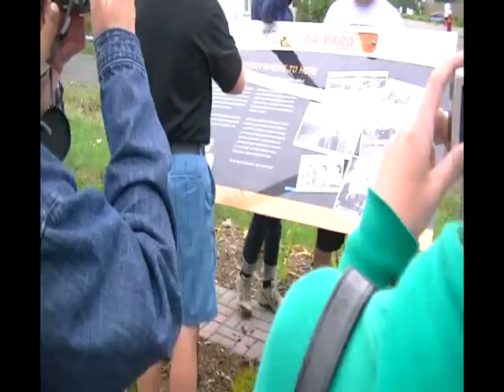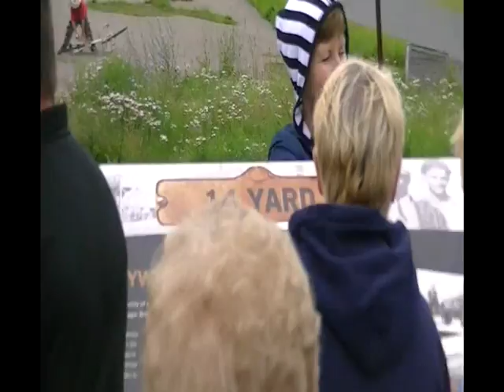Ceramony At Degiobbi Park 14 Yard.